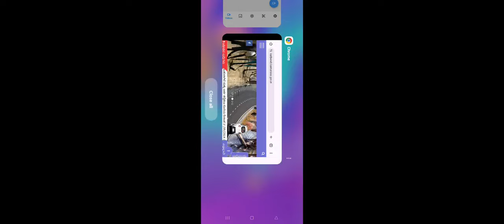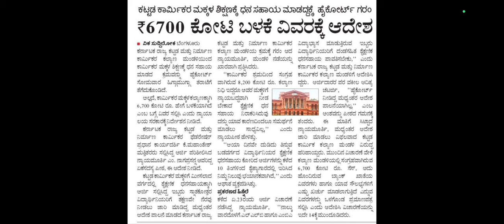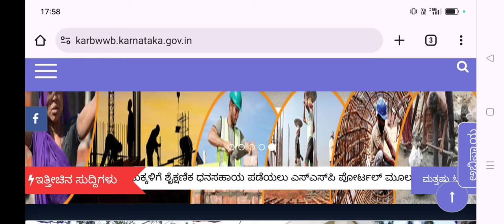ಲೇಬರ್ ಕಾರ್ಡ್ ಸ್ಕಾಲರ್ಶಿಪ್ 2024 Labour Card Scholarship Amount ಮಾಹಿತಿ ಬಂತು ನೋಡಿ Rs 6700 Crore Budget..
ssp news
ssp news
ssp scholarship errors
SSP UPDATE
ssp management student update
ssp management
ssp updates
ssp todayupdate

ssp scholarship 2021-22
north university

college scholarships
scholarship tips